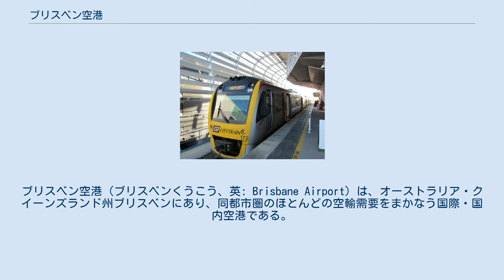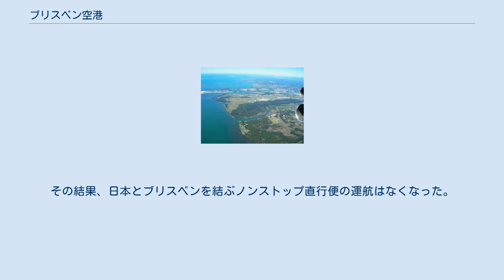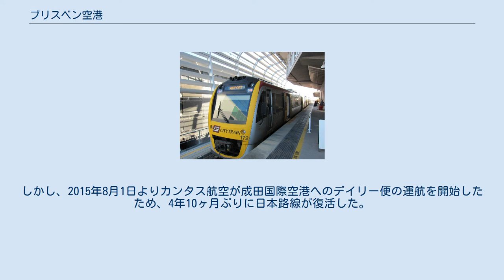ブリスベン空港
ブリスベン空港（ブリスベンくうこう、英: Brisbane Airport）は、オーストラリア・クイーンズランド州ブリスベンにあり、同都市圏のほとんどの空輸需要をまかなう国際・国内空港である。
 元々、ブリスベン空港のあったイーグルファーム地区は農業地帯であったが、平地が多く飛行場建設に適していたことから、1925年にイーグルファーム空港が開港し、翌1926年にはカンタス航空が定期便を就航させた。
しかし、イーグルファーム飛行場は定期便の運航を開始したものの、当時のブリスベンの空の玄関口は12km程離れたアーチャーフィールド空港であり、イーグルファーム飛行場が本格的に整備されるのは、太平洋戦争中にダグラス・マッカーサーの司令部が置かれてからであった。
 戦後、1970年代にイーグルファーム空港の空港施設では将来の航空需要に対応できないことが判明したため、オーストラリア連邦政府主導のもと、イーグルファーム空港の北側を拡張して新空港を建設することが決定された。
 新空港はレイトン・ホールディングスが工事を請け負い、モートン湾に浮かぶクリブ島の土を使って行われ、1988年に開業した。
 ブリスベン空港には旅客ターミナルが2つ、貨物ターミナルが1つある。
 過去には、日本航空（日本航空の子会社・JALウェイズの機材・乗務員による運航）による成田国際空港行きノンストップ便が毎日運航していたが、2010年10月1日を最後に運航停止した。
その結果、日本とブリスベンを結ぶノンストップ直行便の運航はなくなった。
また、2007年3月までは関西国際空港行きノンストップ便がデイリーで運航していた。
しかし、2015年8月1日よりカンタス航空が成田国際空港へのデイリー便の運航を開始したため、4年10ヶ月ぶりに日本路線が復活した。
 エアトレイン